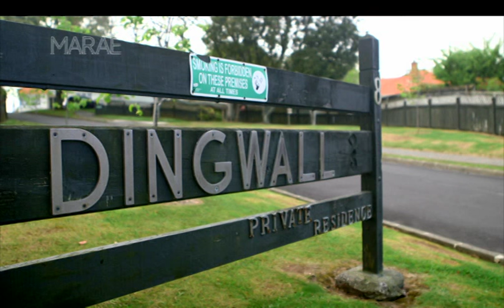CYFs kids stand up to the State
State wards are standing up to the Government, demanding change to the care system they grew up in. 19-year old Tupua Urlich spent 12 years in care but it was hard for him but life got tougher when he aged out of care at just 17. Carmen Parahi reports.